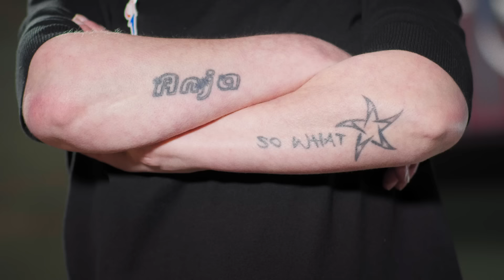Nobody Is Perfect - Davina Michelle (Official Music Video)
Nobody Is Perfect is OUT NOW!💿
In these turbulent times, I wanted to write a song about freedom, acceptance and (self)love. By sharing my story, I try to make you realize that it’s okay to not be okay🌈
Stay safe
x Davina

Written by: Davina Michelle, Sebastiaan Brouwer
Produced by: Sebastiaan Brouwer, Noah Seelmann

Video credits:
D.O.P.: Dries Dahbour
Editor: Dries Dahbour
Focuspuller: Mees Kleijn
Grading: Giovanni de Deugd
Productie: Marcus Rietveld
Styling: Nga Ho
Hair: Arnaud Schoenmaker

Label:
8Ball Music

Special thanks to:
Nick van Braam
Ferre van Doorn
Wahhab Hassoo
Clair van der Aa
Ashley Eykenloof
Janiv Reijzer
Gerjanne Ruiter
Femke Punter
Lucas Tjapkes
Chemelle Kelderman
Chrystal van de lugt
Anja Ott
Rashida Tauwnaar
Nationaal Comité 4 en 5 mei
Bevrijdingsfestivals
STRAAT museum voor street art en graffiti
vfonds

Sub-Bass Music Group